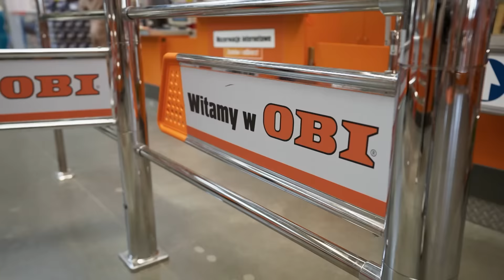Aranżacja małego ogrodu? Z tymi produktami to będzie proste! | Wymarzone ogrody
Oglądaj program "Wymarzone ogrody" w niedziele o 11:35 w HGTV oraz w Playerze

Piękny dom, a wokół zaniedbany ogródek 😣 Brzmi znajomo? Iza i Olga przybywają z pomocą i sprawią, że bohaterowie odcinka zyskają zieloną strefę relaksu, pełną egzotycznych roślin oraz miejsce, w którym można spędzić cały dzień! Ponadto dziewczyny podpowiedzą, jak nieładne betonowe elementy przerobić na coś naprawdę zjawiskowego! 😍